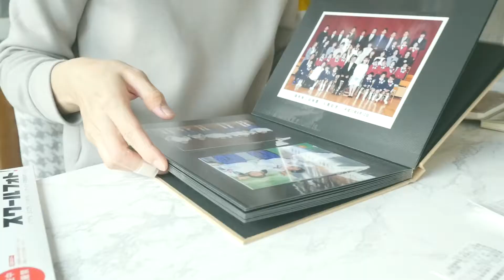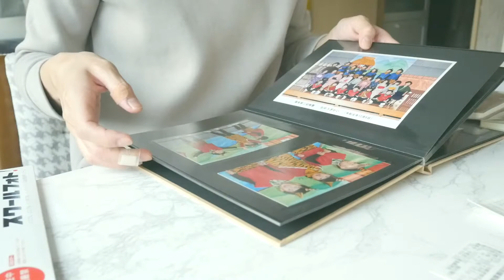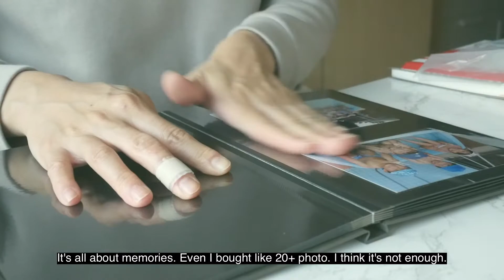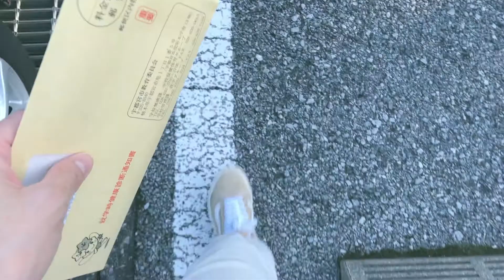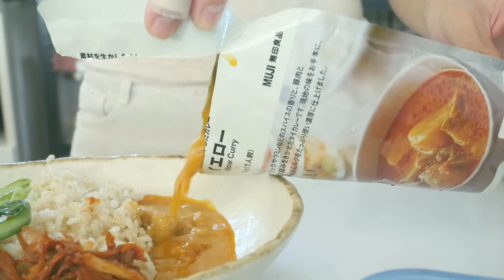Weekly diary 2021 🍣 | Morotskaka 🥕| Sushi day | Autumn coming 🍁 | Daphne.C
Last week of September. Been staying at home, can't traveling around and make everybody so stress. I went baking class since last year, and I found it's really fun. So I decided to bake often while staying at home / off day.

Thanks for stopping by my video :)